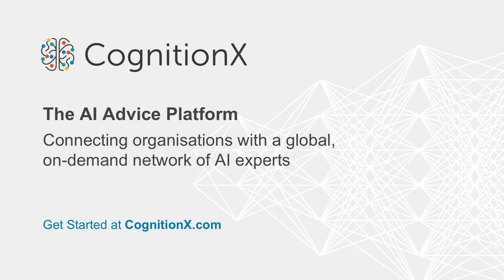CogX 2018 - What Should Our Data Rights Look Like?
Jeni Tennison, CEO, Open Data Institute